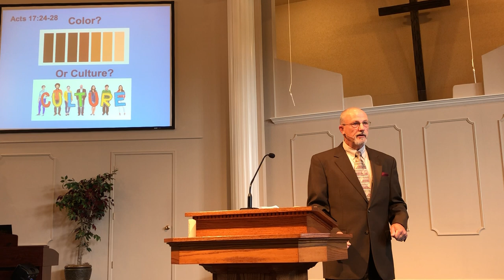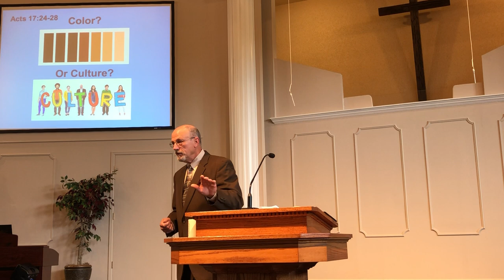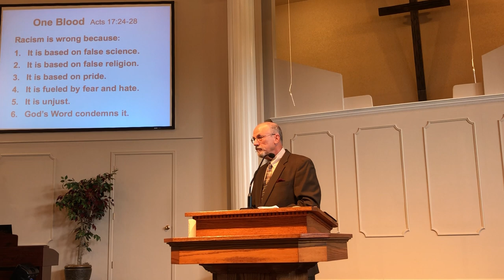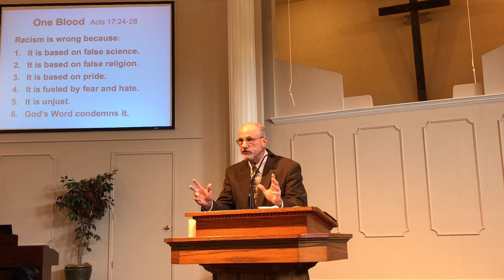"One Blood" - June 28, 2020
Scriptural Truth on Color and Culture